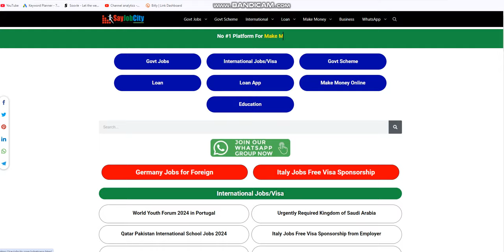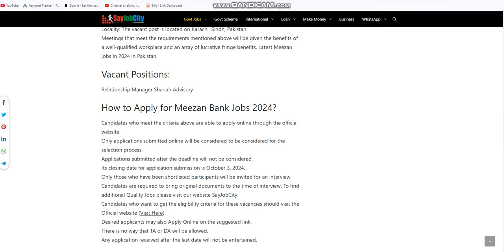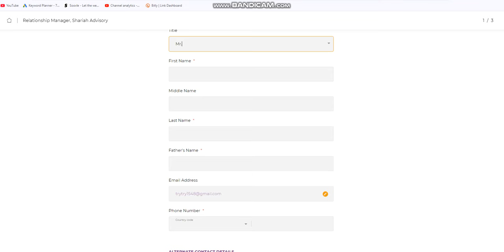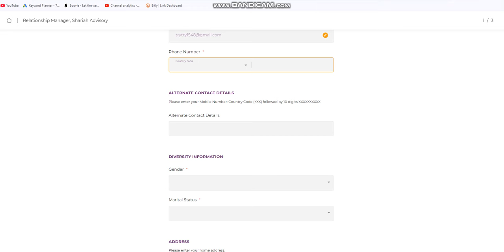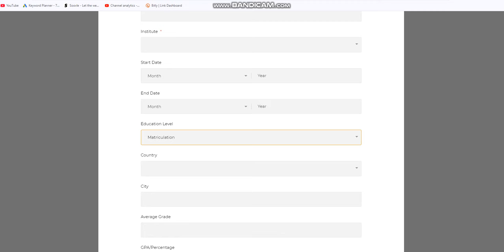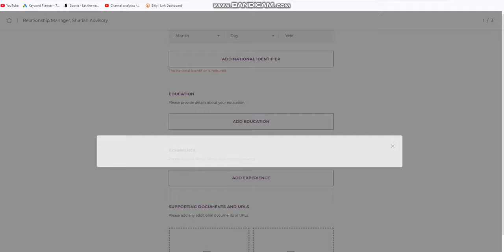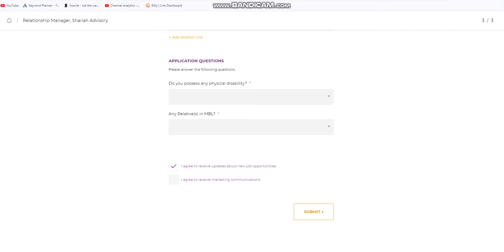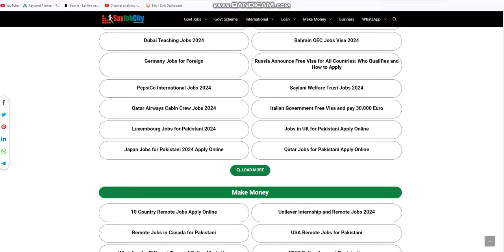Meezan Bank Jobs 2024 - Meezan Bank Careers 2024 - Latest Jobs in Meezan - New Meezan Bank Vacancies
Meezan Bank Jobs 2024 There are a variety of banks operating across Pakistan and banking jobs are constantly demanded by highly qualified applicants. Job seekers are advised to research Meezan Bank Careers Online applications are announced by the bank for Pakistani Nationals male & female. Meezan Bank Jobs are usually for young graduates with no background but before deciding on the most recent Jobs at Meezan Bank let’s discuss its duties and requirements for employment.
What is Meezan Bank?
Meezan Bank is one of the top and most prestigious Islamic banking institutions in Pakistan. It offers a broad range of Shariah-compliant products as well as different services with its massive bank network that includes 890 branches throughout Pakistan and some of the most important services, which are listed below.
Current and Savings accounts The financing of homes, cars and other items
Investment products Trade Finance Corporate Banking Services